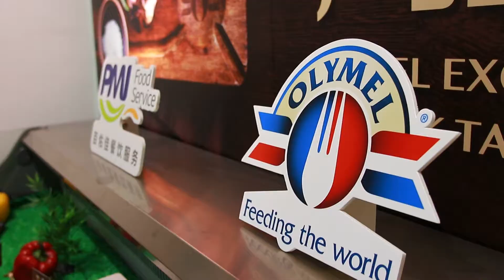Cantonese Cuisine in Guangzhou - Olymel | May 17th, 2019